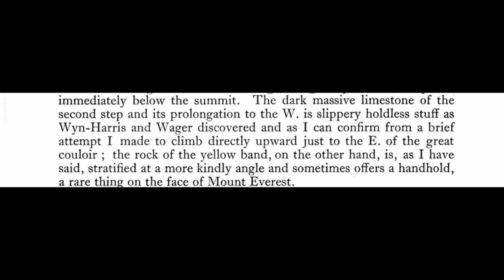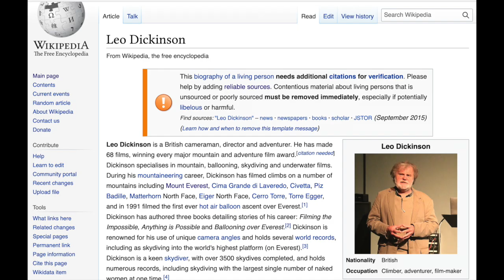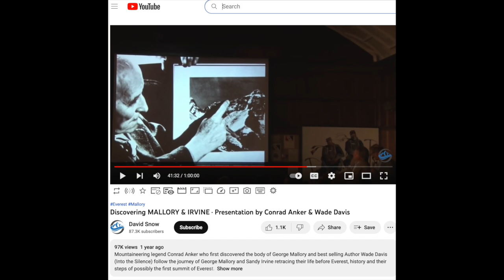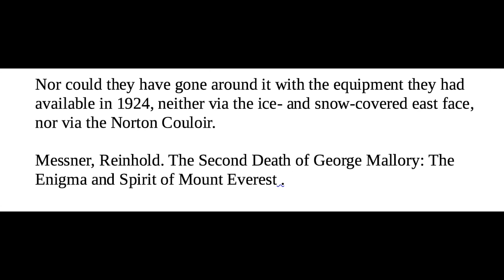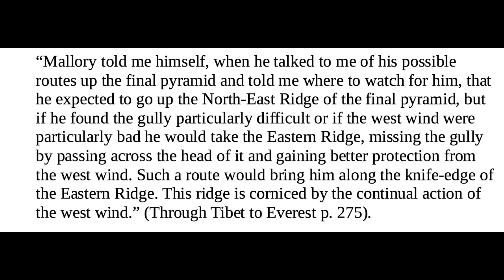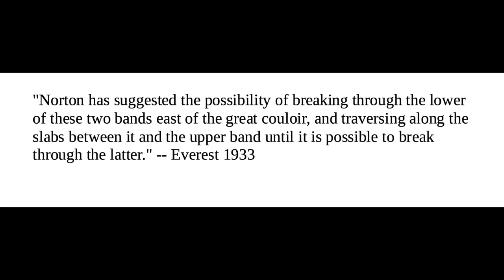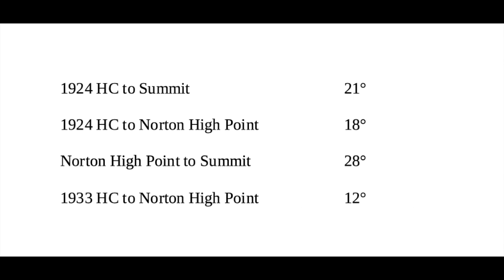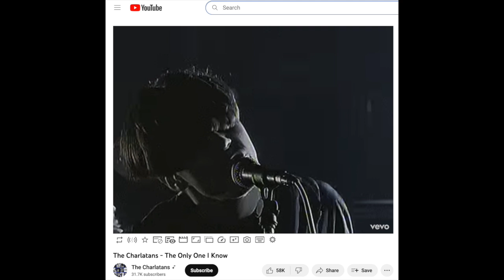Zig-Zag vs Couloir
Evaluates Mallory and Irvine's potential routes and compares the Zig-Zag and Couloir routes using photos and Google Earth Pro.